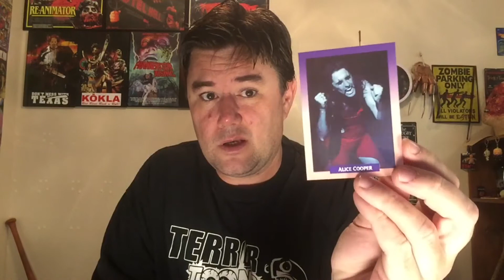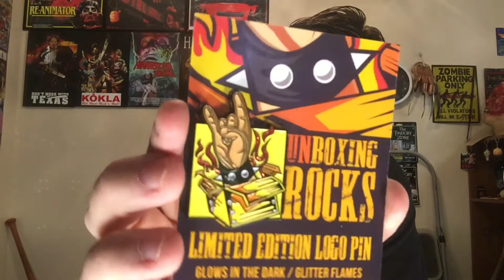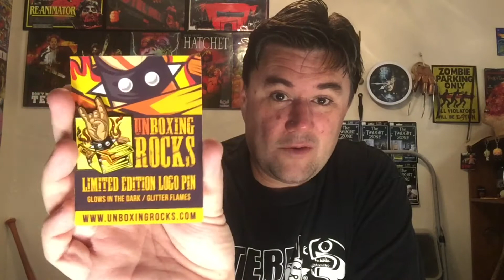THIS AMAZING PIN UNBOXING ROCKS!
This is my favorite pin unboxing / unbagging yet!